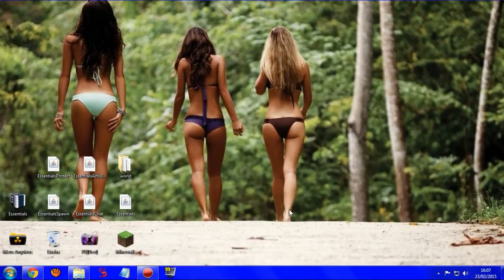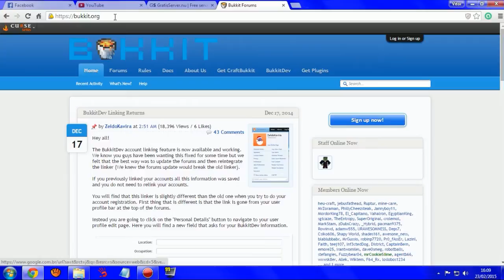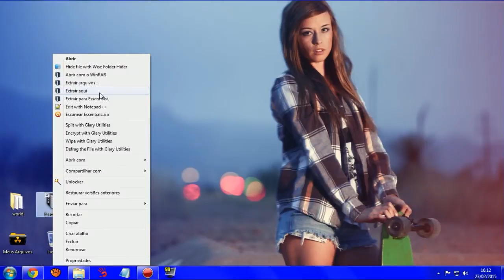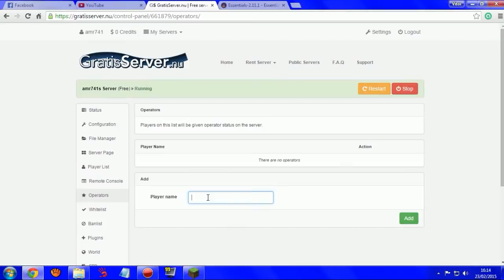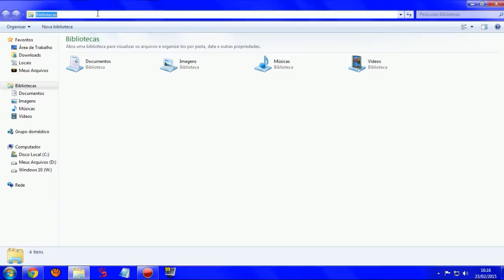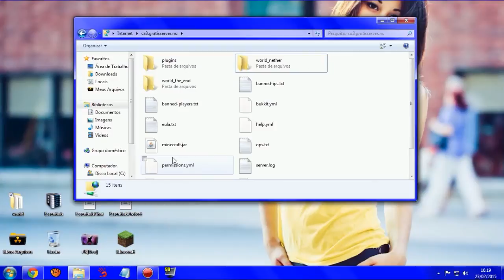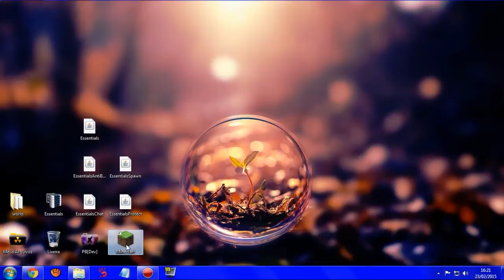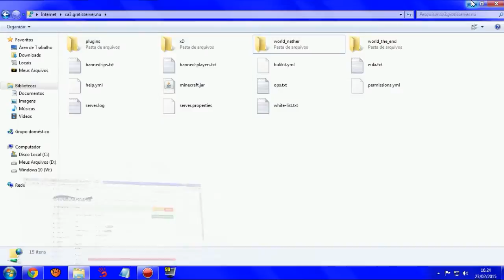Como colocar Plugins/Mundo GratisServer Minecraft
Gosto do vídeo like

Musica da intro: Standing_Here
Musica do vídeo: The Smooth Life

Meu skype: vitor9630